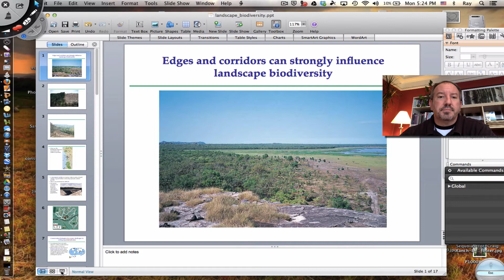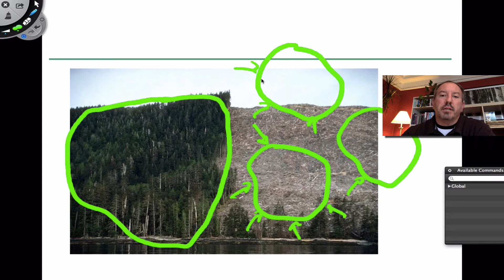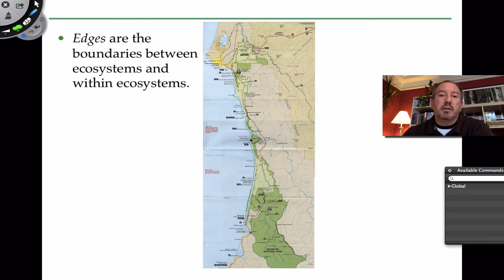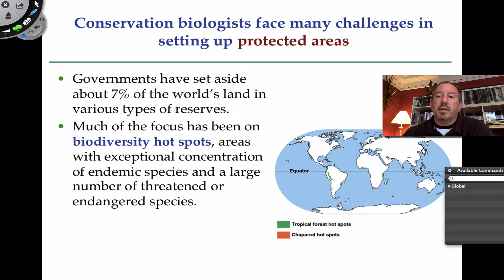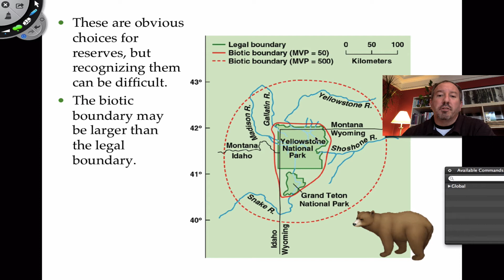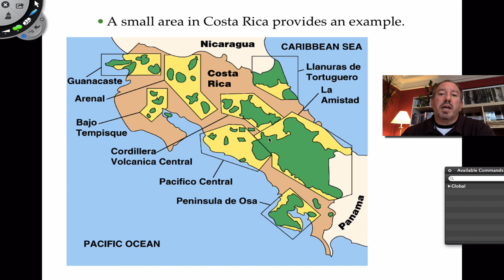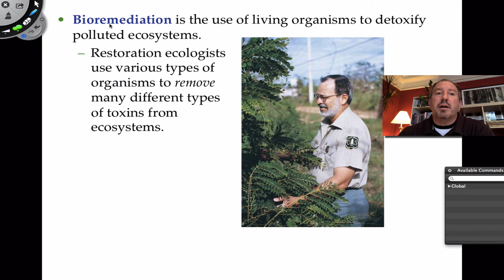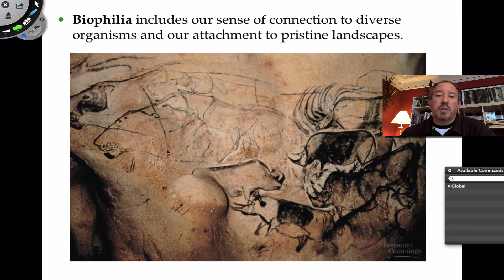Landscape Biodiversity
Landscape and regional conservation help sustain biodiversity.  This video considers fragmentation and edges, corridors that connect habitat fragments and finally establishing protected areas.